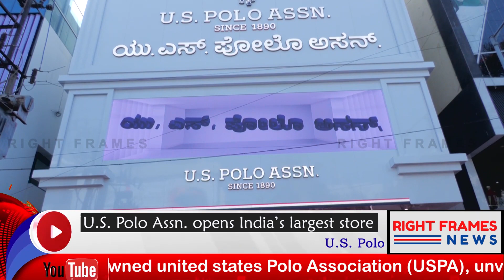U.S. Polo Assn. Opens India’s largest store in Bengaluru | The international sports power brand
U.S. Polo Assn. India’s Leading casual wear brand of the globally renowned united states Polo Association (USPA), Opens India’s largest store in Bengaluru, The international sports power brand U.S. Polo Assn. inaugurates an all new Brand Store in Jayanagar Bangalore – the brand’s biggest store to date. The largest U.S. Polo Assn. store in india, this will also be the first store to take the new womenswear collection live offline.

ರೈಟ್ ಫ್ರೇಮ್ಸ್"  ಒಂದು ಡಿಜಿಟಲ್ ಯೂಟ್ಯೂಬ್ ಚಾನಲ್ ಆಗಿರುತ್ತದೆ, ಪ್ರಚಲಿತ ವಿದ್ಯಾಮಾನಗಳ ಮಾಹಿತಿ ಮತ್ತು ಎಲ್ಲಾ ವಲಯಗಳ ಸುದ್ದಿಯನ್ನು ನಾವು ಪ್ರಸಾರ ಮಾಡುತ್ತೇವೆ, ಮುಖ್ಯವಾಗಿ, ರಾಜಕಾರಣ, ಕಲೆ, ಸಾಹಿತ್ಯ, ಆರೋಗ್ಯ, ಶಿಕ್ಷಣ, ಕ್ರೀಡೆ, ಸಿನಿಮಾ ಮತ್ತು ಇತರೆ ವಿಷಯಗಳ ಪ್ರತ್ಯಕ್ಷ ವರದಿಯನ್ನು ಪ್ರಸಾರ ಮಾಡುತ್ತೇವೆ,

ನಮ್ಮ ಮೇಲೆ ಯಾವುದೇ ಧರ್ಮ, ಜಾತಿ, ಪಂಗಡ ಮತ್ತು ಪಕ್ಷದ ಪ್ರಭಾವ ಬೀರುವುದಿಲ್ಲ ಹಾಗು ನಾವು ಇದ್ಯಾವುದು ಒತ್ತಡಕ್ಕೆ ಒಳಪಟ್ಟಿರುವುದಿಲ್ಲ.

ಎಲ್ಲಾ ತರಹದ ಸುದ್ದಿಗಳನ್ನು ಜನಸಾಮಾನ್ಯರ ಎದುರಿಗೆ ಇಡುವುದು  ನಮ್ಮ ಏಕೈಕ ಗುರಿಯಾಗಿರುತ್ತದೆ

ಪರಿಣಿತ ಪತ್ರಕರ್ತರು, ಹೆಸರಾಂತ ಮುಖ್ಯ ಸಂಪಾದಕರು ಹಾಗೂ ಕಾನೂನು ಪರಿಣಿತರು ನಮಗೆ ಸಲಹೆ ರೂಪದಲ್ಲಿ ಸಹಕಾರಿಯಾಗಿರುತ್ತಾರೆ.

    "Right Frames" is a digital YouTube channel, we broadcast current academic information and news from all sectors, mainly live reporting on politics, arts, literature, health, education, sports, cinema and other topics.

We are not influenced by any religion, caste, sect or party and we are not under any pressure.

Our only aim is to keep all kinds of news in front of the Public

Expert journalists, renowned editors-in-chief and legal experts will assist us in the form of advice.